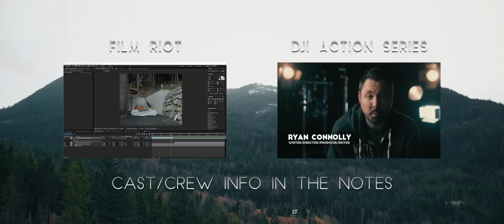FOOT CHASE - A Short Action Scene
Written, Directed & Edited by - Ryan Connolly

CAST:

Katie Stuart - Baddie #1
Irma Leong - Baddie #2

CREW:

James Healey - 1st AC
Brett Sworder - Production Sound Mixer
Levi Allen - Boom Op
Lindsay McMillian - Hair/Makeup
Nick Baric - YEG
Tami Knepper - Crafty
Ally Toreros - Crafty
WhaBam Media - EPK
Terrance Mazzuolo - PA
Luke Strahm - PA
Jay Stushnoff - PA

Produced by Triune Films & Transposition Films